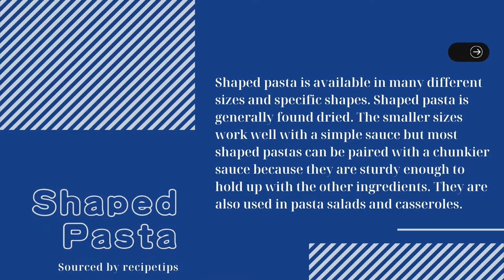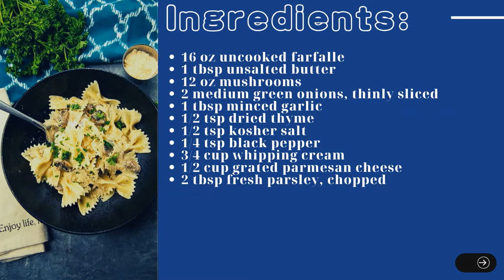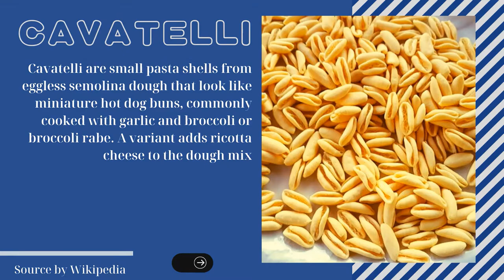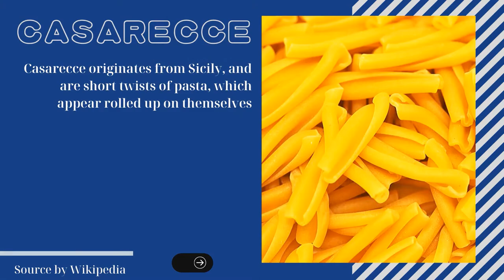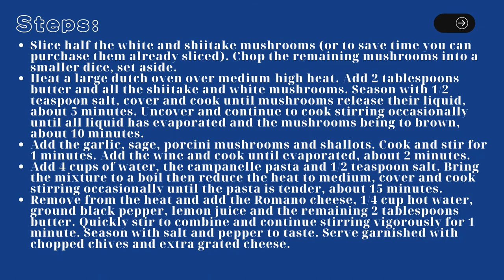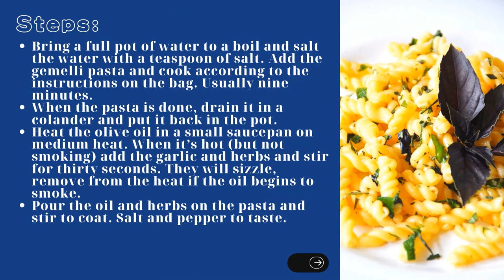Italian cooking - The guide and recipes: Pasta Part 5: Shaped Pasta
Don't know how to order pasta in Italian Restorante? Here's the pasta guide & recipes.